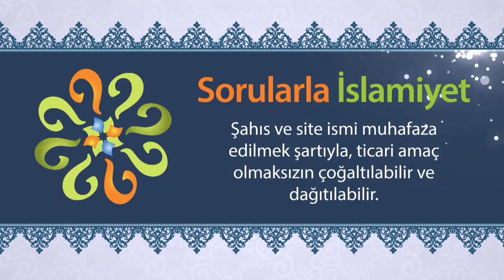Hatif nedir? Peygamberimizin geleceğini nasıl haber veriyordu?